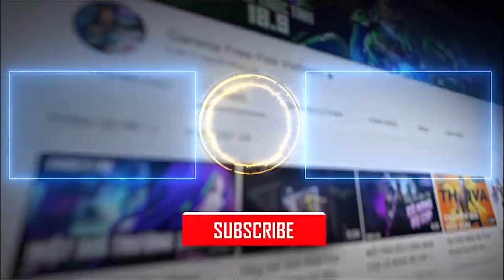Ai làm cho HLV @Nam23official phải cãi nhau với @ciinciinciin? | Nữ Vương Đại Chiến 2022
Tiếp tục đến với màn lựa chọn nhân tố cuối cùng của team Âm Nhạc. HLV @Nam23official sẽ chọn ai đây? 😳